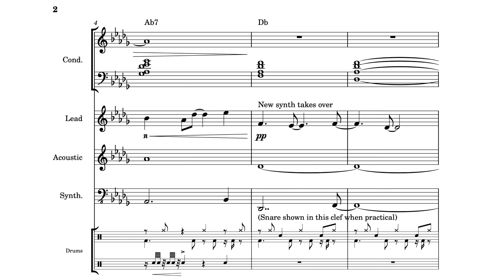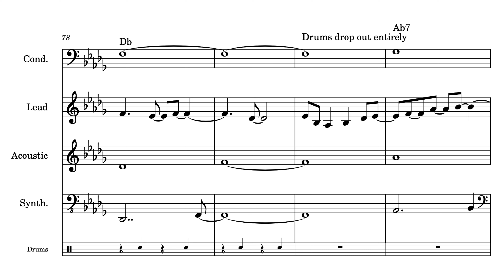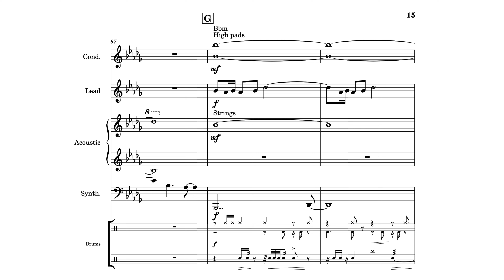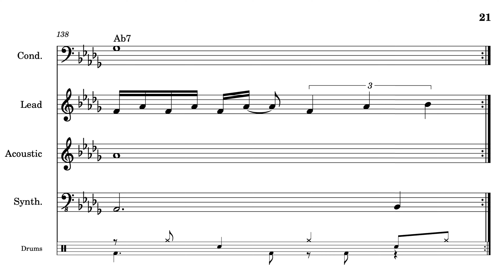Transcription of "4" by Aphex Twin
Transcription of "4" off Aphex Twin's Richard D. James Album (1996).

I really like this song. Excepting the weird polymetric breakdown he executes twice, the rhythms are ultimately not *that* crazy, but remain effective and interesting even after many listens. The focus was therefore the drums, and less the other instruments—although I tried my best on those.

James uses three main drums: snare, kick, and hi-hat. He sprinkles the snare a lot, usually in even 32nd notes, which at the tempo of 167 bpm is about 20 Hz, faster than the necessary threshold for rhythm perception. (So yes, I used slowdown.) He has some really cool effects as the breakdown approaches, accenting (seemingly at random) snare and hi-hat notes while drenching those notes in reverb.

The song may be described as having an ABCDABCDA structure, where:

- A is a relatively calm segment in Db major, with an interplay between strings and a lead synth and a repeating rhythmic motif;
- B is led by a high string line, played in a sort of call and response with the bass line;
- C is a more energetic variation of A, with a different melody, and ending in the breakdown;
- D is somewhat dreamy with various pads and strings, and ends in the "in-the-studio" sample.

The main object of excitement, of course—at least initially—is the breakdown circa 1:10. My initial thought listening to the album was that it was merely a sudden modulation into quintuplets. But that assessment felt a bit fishy after a few listens; the speedup is slightly nonuniform, to the point where the lead synth has a noticeably longer last note (15/32 versus 9/32, it turns out) before the snare roll finishes. The snare roll is actually 32nd notes in the original tempo. The overall effect is really trippy; the tempo is not continuously changing, yet still lands precisely on the next downbeat. I am fairly confident in the accuracy of my transcription, which elucidates that there are two tempos: One in a 4:3 relationship (133%) and one in a 9:8 relationship (112.5%), which indeed average out to nearly a 5:4 rhythm (120%), hence the perception as quintuplets.

There’s a vocal sample at 1:33, and again at 3:07, of James in his studio. My interpretation is that it is James's slipping into a dream-like state of musical composition, the D section, followed by being awakened by his recording buddy and getting back into the (collaborative) music-making process. It's really cute, and makes the song just that much better.

Overall, I found "4" quite relaxing, but still with substantial rhythmic interest. Not sure how those can coexist, but they do for me.